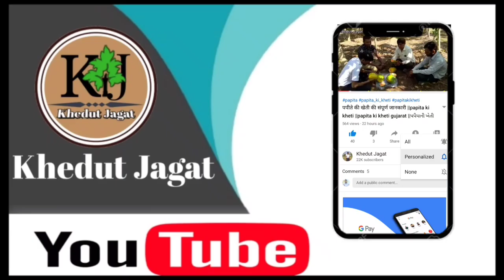લીંબુના પાકમાં ફ્લાવરિંગ વધારવા શું કરવું ||લીંબુના પાકની માવજત ||limbu farm in gujarat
title

ખેડૂતનું નામ :-ભરતભાઇ તાવિયા

ગામ  :-જનડા તા:-વીંછિયા જી :-રાજકોટ

એન્કર :- વિનેશ રોજાસરા  ૮૪૬૦૬૪૪૯૬૯

એડીટીંગ :- મુકેશ રાજપરા

          આજ રોજ અમારી ખેડૂત જગત  ટીમ એક પ્રગતિશીલ ખેડૂતની મુલાકાતે ગઈ હતી.મુલાકાત દરમિયાન ખેડૂતભાઈ  દ્વારા મળેલી લીંબુના પાકની માવજત અને ફ્લાવરિંગ વિષે  સંપૂર્ણ માહિતી  અમે  તમારા સુધી પહોચાડવાનો પ્રયત્ન કર્યો છે , આ માહિતી તમોને ખુબ ઉપયોગી બનશે.
ખુબ ખુબ આભાર ખેડૂતભાઈ

કોમેડી વિડિયો જોવા માટે.( gujju sangam )